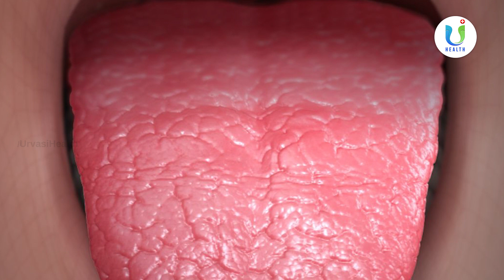Dry Mouth: Causes,Symptoms, and Treatment| How to cure Dry Mouth |Telugu Health Tips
Watch Dry Mouth: Causes,Symptoms, and Treatment| How to cure Dry Mouth |Telugu Health Tips

Hello,
Welcome to our U-Health channel. In this channel, you will find videos related to health tips in Telugu, Health educational Videos, Telugu Doctor Interviews, Yogasanam & Meditation, Ayurveda in Telugu tips, homeopathic tips in telugu, homeopathic Telugu, fitness Telugu videos and much more.

Please check back often for new content.

U-Health Team